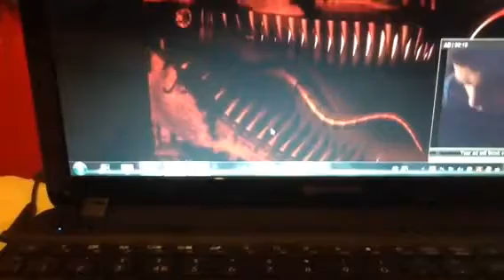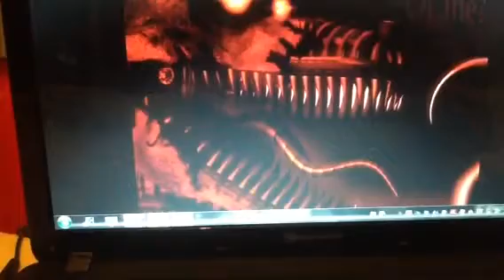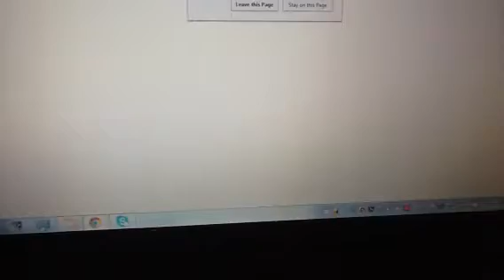Nightmare foxy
The new picha